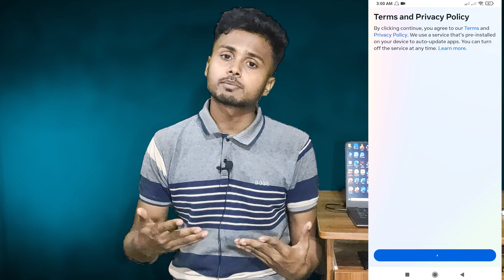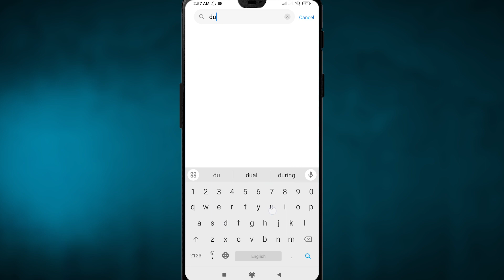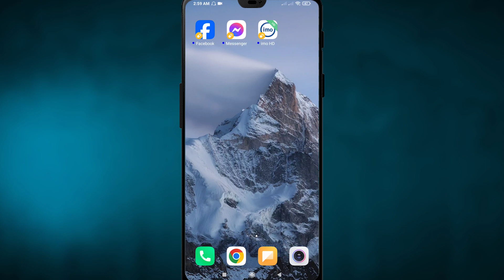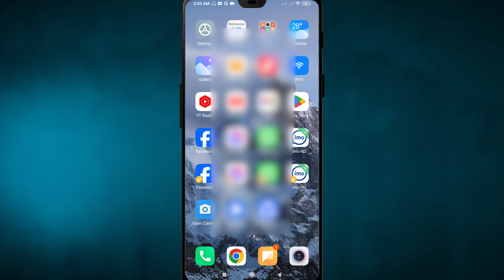এক মোবাইলে দুই হোয়াটসঅ্যাপ, ফেইসবুক, মেসেঞ্জার, ইমু | Dual Apps | How to Create Dual App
In this comprehensive tutorial, learn the art of creating dual apps for WhatsApp, Facebook, and Messenger, doubling your convenience and productivity. From separating personal and professional accounts to managing multiple social media profiles seamlessly, we cover it all. Discover step-by-step instructions, tips, and tricks to clone these essential apps on your device, whether Android or iOS. Enhance your privacy, streamline your communications, and optimize your digital life with our easy-to-follow guide. Don't miss out on maximizing your device's potential – watch now and unlock the power of dual apps!